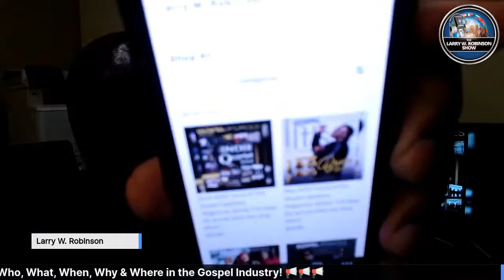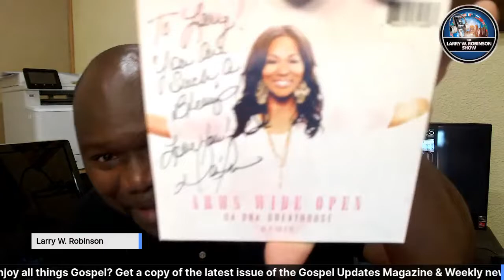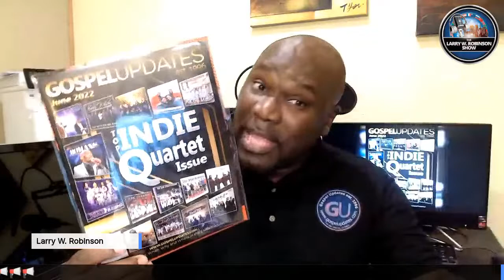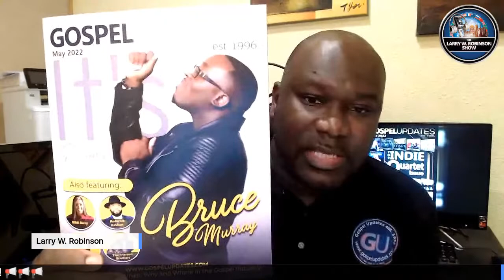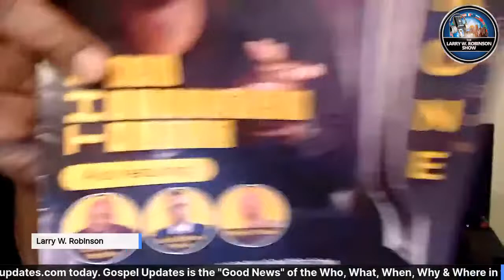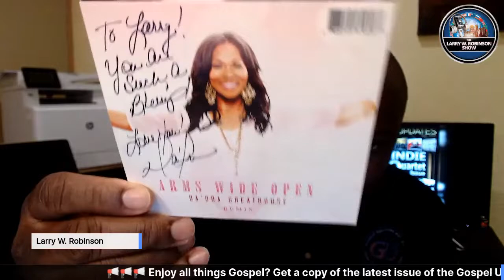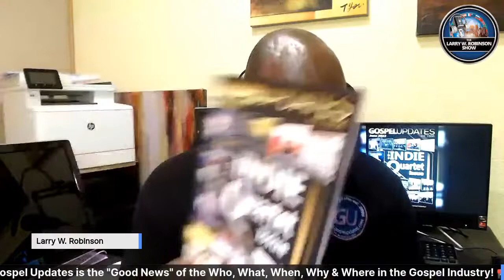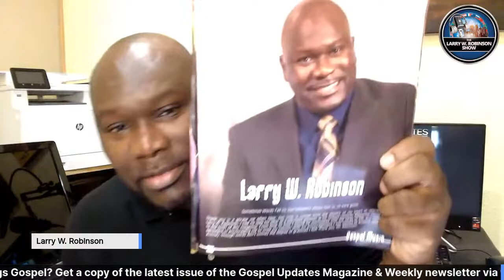Tune in to learn how to support Gospel music and the Gospel community LIVE and in REAL time.